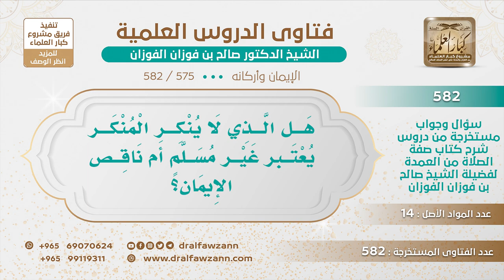[575 -582] هل الذي لا ينكر المنكر بقلبه يعتبر غير مسلم؟ - الشيخ صالح الفوزان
-"السؤال: هل الذي لا ينكر المنكر يعتبر غير مسلم أم ناقص الإيمان؟
الجَوَابُ: إذا كان لا ينكر المنكر بقلبه كله ماش عنده المنكر وغيره هذا ليس بمسلم، يعني يستوي عنده المسلم والكافر والإيمان والكفر ويقول كله ماش وكلهم بنو آدم فهذا لا شك أنه كافر  «وليس وراء ذلك من الإيمان حبة خردل» كما قال النبي ﷺ.
للاشتراك في قناة الشيخ صالح الفوزان
سؤال وجواب من شرح صفة الصلاة ( 582 ) مقطع

للاستفسار والإقتراحات والدعم
رئيس الفريق
لمشروع كبار العلماء